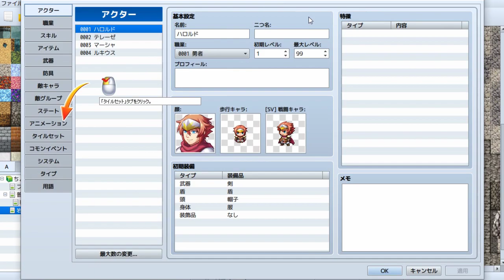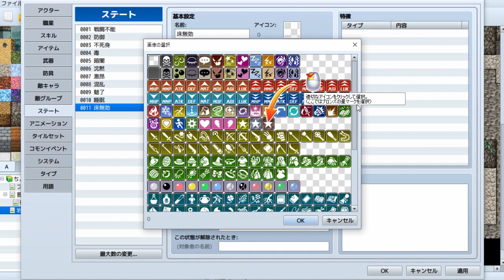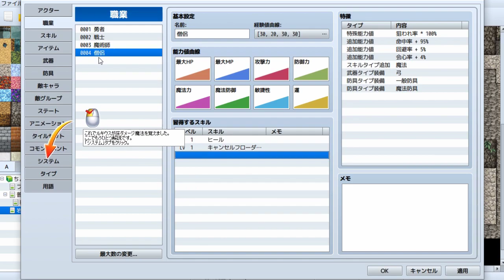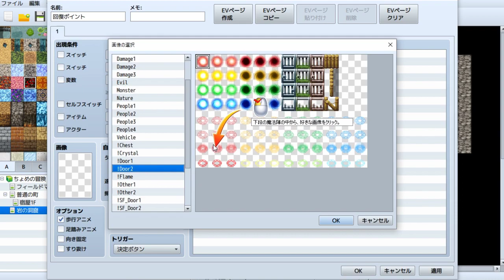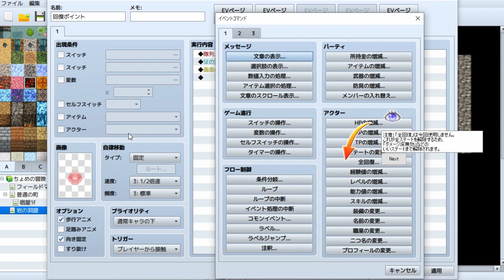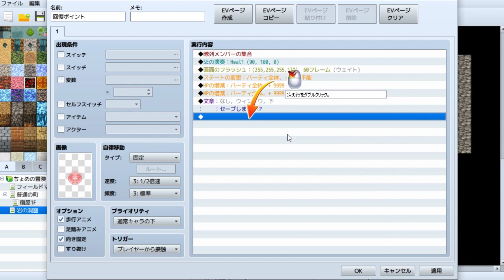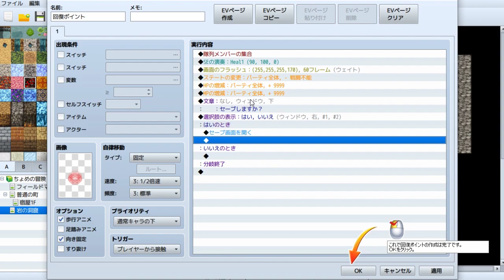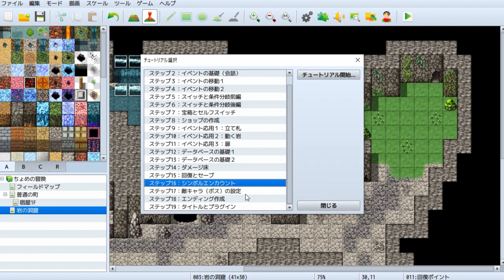ダメージ床と回復とセーブ【RPGツクールMV】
RPGツクールMVでダンジョンなどにあるダメージ床の作り方やセーブポイントの作成などしました
チュートリアル実況まとめ再生リスト